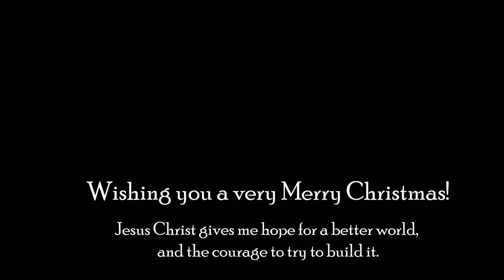O Holy Night - Cello Duet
A cello duet arrangement of the 1847 Christmas carol O Holy Night, composed by Adolphe Adam.

Arranged and Performed in 2020 by Jonathan Spencer